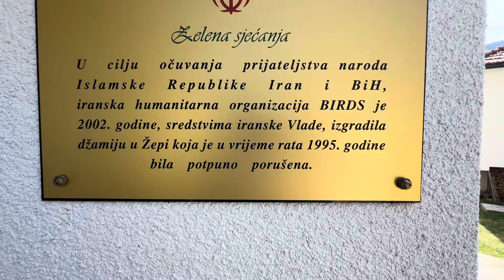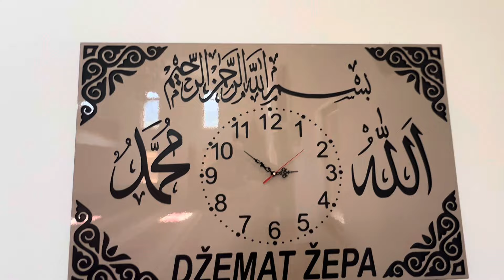"Žepa" Udeuzenje Svjetlo (april 2024)